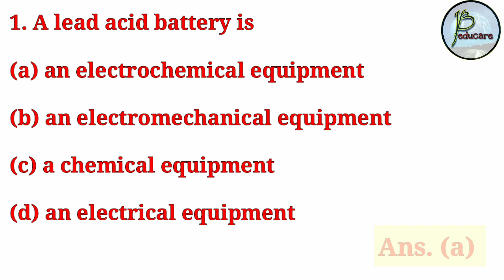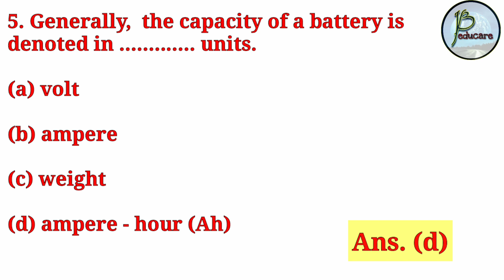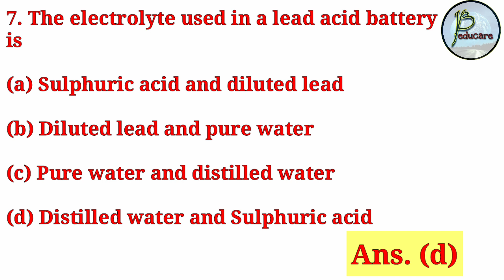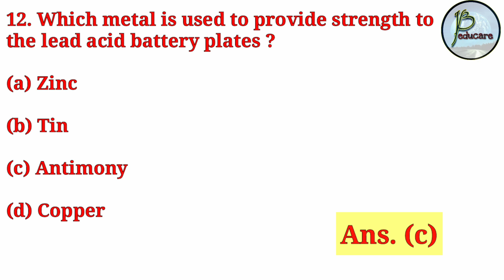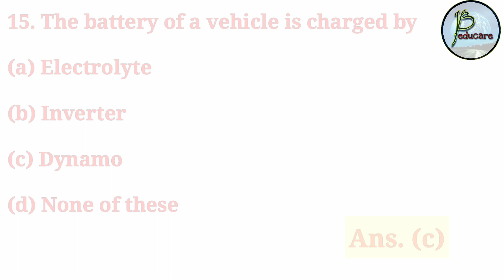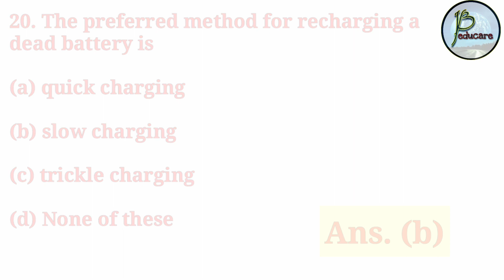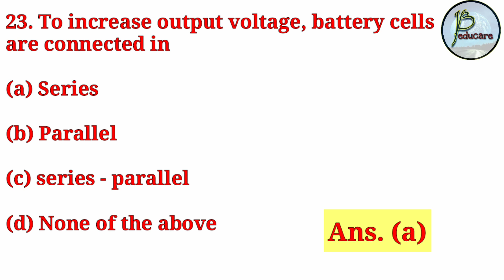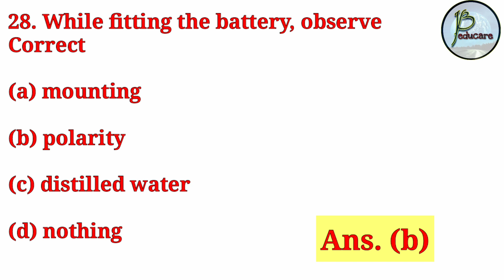Mechanic Diesel/ MMV || Battery || 30 MCQ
Hi friends,

In this video, we have discussed about 30 important mcq of Battery. These are important for the trades Mechanic Diesel,  Fitter, MMV, Welder  etc.

These questions will help you not only in the interview of Oil India Limited , but also useful for other ITI exams.

JB EDUCARE
JB educare
Jb educare
jb educare